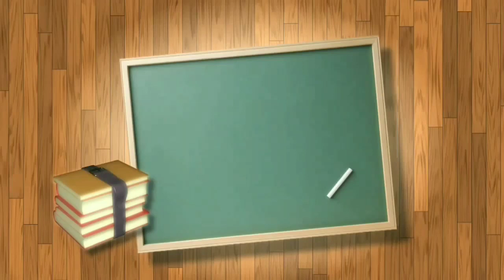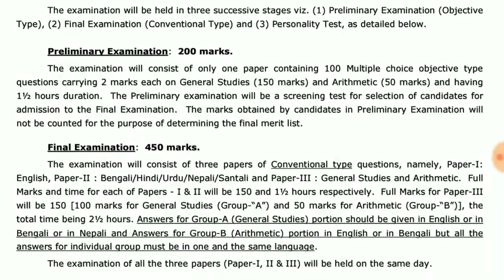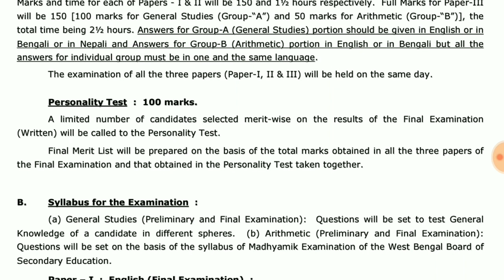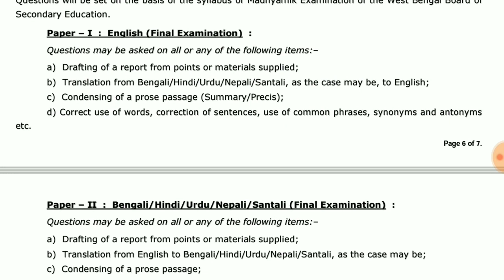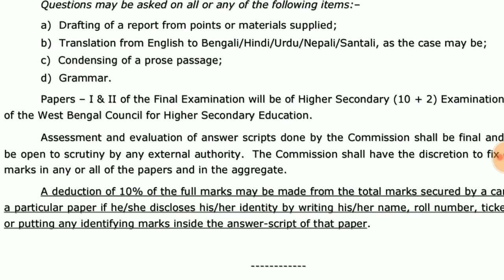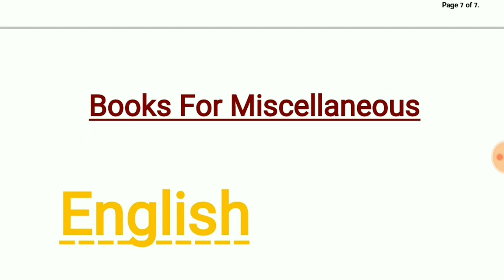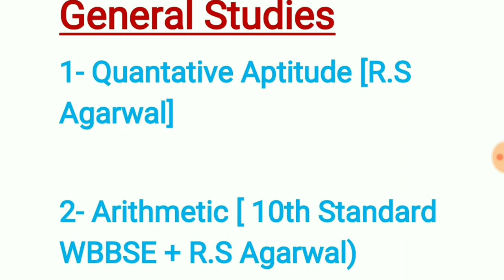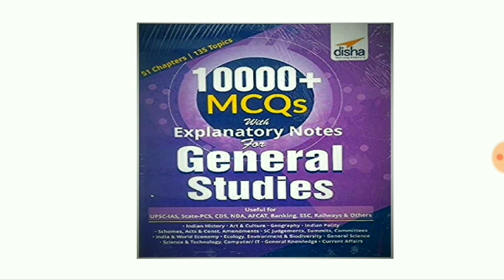Miscellaneous Mains l Booklist l Strategy l Question Patterns l Syllabus l Marks l Full discussion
Join our Study Zone.

Join our FB page, to get every updates of Civil Service!

Join our FB group,to get Daily updates of Civil Service!

Visit Our Google+ Page for more updates

Visit Our YouTube Channel for WBCS and others jobs related videos

 Now,
 you can join our Telegram channel